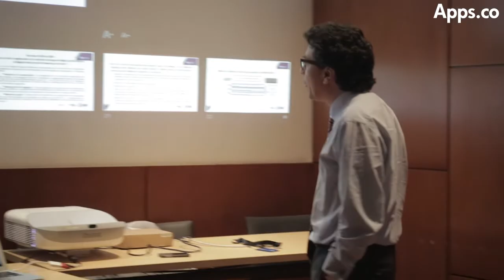TIC Legal de Propiedad Intelectual - Derecho de Autor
En esta tercera clase, Carlos Ernesto Lucio explicó los Derechos de Autor: cómo hacer el registro  de obras en la Dirección Nacional de Derechos de Autor, registro de software y de todas aquellas ideas que  necesitan estar protegidas.